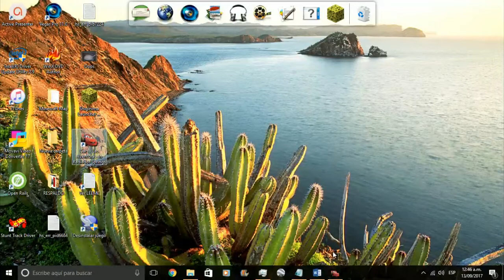Cars - Aventuras en Radiador Springs - Episodio 1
Otro viejo juego de mi infancia, salido en 2006. Espero les guste, porque de él saldrá toda una serie de vídeos